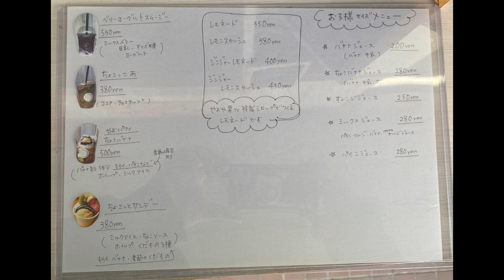北上市で有名なフルーツサンド『やおや果フェ-きやなぎ』食べてみたよ‼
【SNS】
★なす兄ぃ
【音楽・効果音等素材】
▼魔王魂